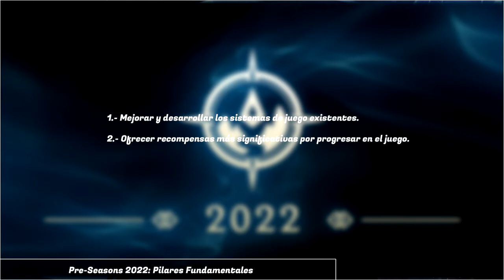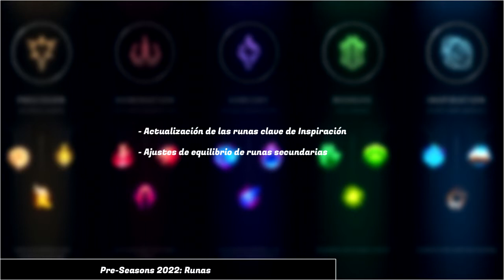NoticiasLOL | Avance Pre-Temporada 2022: Dragones, Objetos, Runas, LOGROS, DESAFIOS & MÁS! | LoL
Veamos un gran avance de lo que nos espera esta Pre-Temporada 2022! No te lo pierdas el vídeo!
¡PINCHA "MOSTRAR MÁS" PARA MÁS INFORMACIÓN!
*🔔Dejando un LIKE y una Suscripción harás mucho por mí y por el futuro del canal. ¡¡Es muy SIMPLE!! ¡Muchas Gracias!

*¿Quieres ver más vídeos del canal? ¡Visítalos por las secciones!

*¿Quieres apoyar el canal para mejorar mi Set-Up? Si te gusta mi contenido y lo que realizo, puedes realizar una donación que me ayudará a seguir creando contenido.